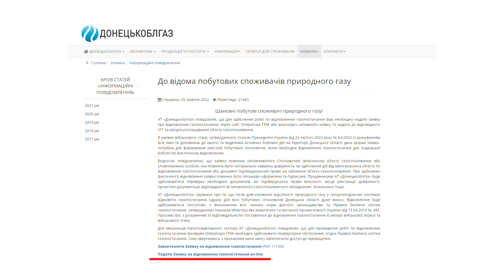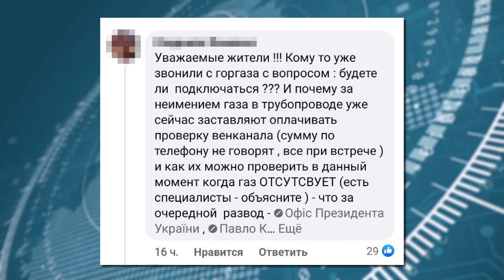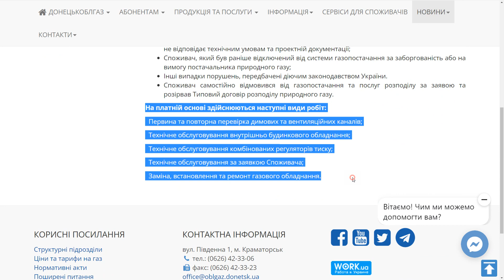Питання - є, відповідей - немає. Як споживачам підготуватись до відновлення газопостачання?